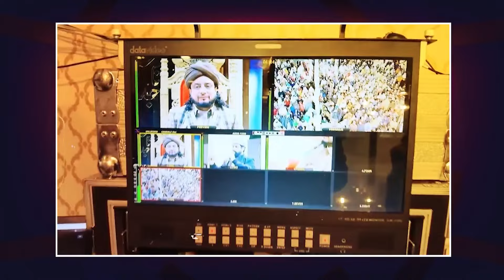Shuff Shuff did not even spare the innocent girl....Countless curses on this beast...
If any Content owner has some issues with my videos, please direct message me on Instagram or you can email me with your proper details, so that we can further discuss on it. There is lots of hardwork behind it, I think you know it's better ❤️P